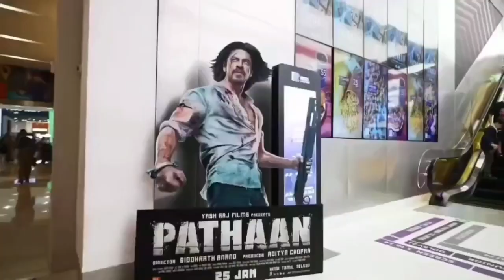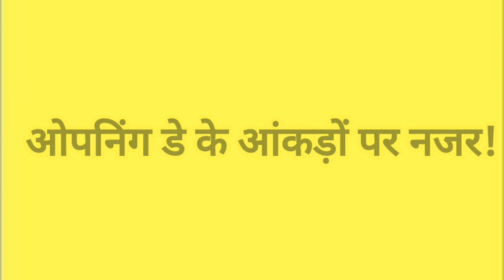pathaan break bahubali 2 advanced booking record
pathaan break bahubali 2 advanced booking record  also to  kgf chapter 2 ||